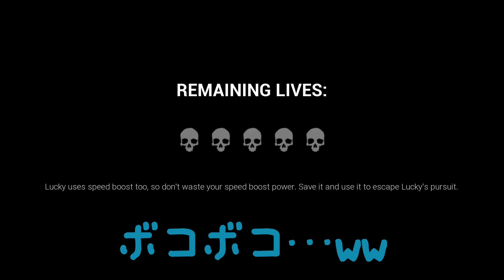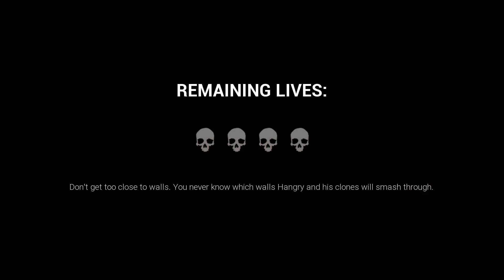ヤバイ遊園地の新ステージ！【Dark Deception】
危ないので二度と行きません。